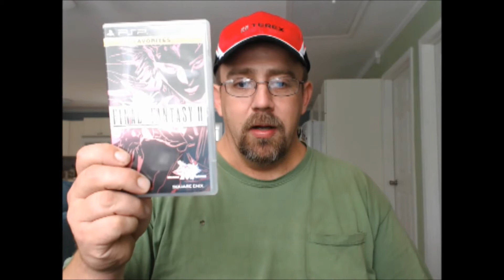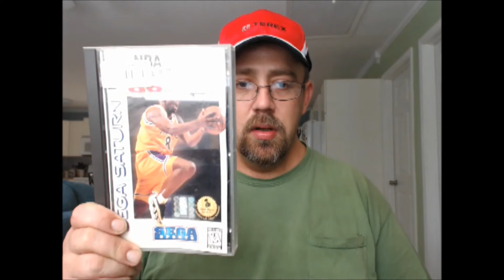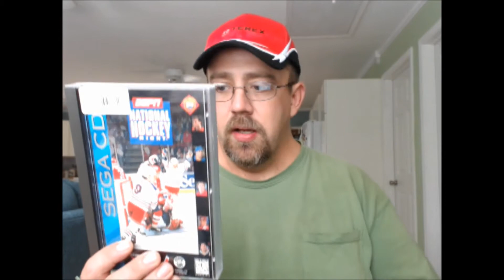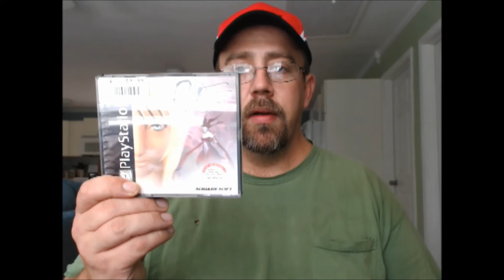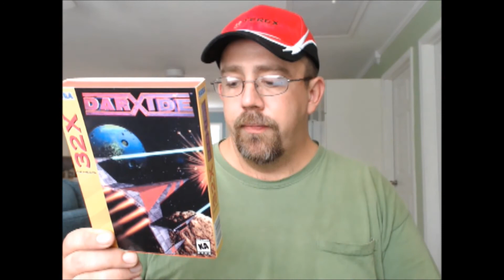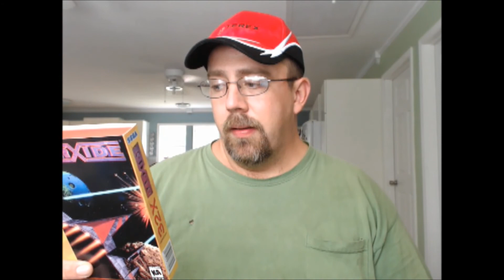Game Scores #31 Package and some 32x Love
Finally some 32x love. And a uncommon Nintendo GameCube game